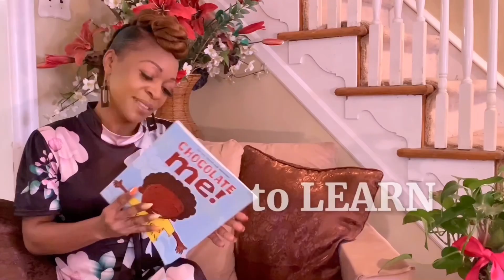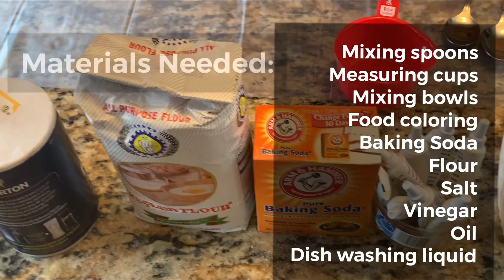How to make a volcano using household items! Will it erupt?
HOORAY! Welcome to another Super Science Sunday episode from the Glam Girl Reads Channel! In honor of reaching 600 subscribers we included another segment to the read aloud educational experience! We will be posting a "Super Science Sunday" episode featuring my children every Sunday.

WE HOPE YOU ENJOY THE NEWEST EDITION!
My goal is to continue to offer this read aloud experience once a week with some occasional bonus read aloud videos throughout the week, so don’t forget to subscribe so you can be notified when a new read aloud has been uploaded. Another goal of this channel is to not only offer fun read aloud videos with excitement and energy but to incorporate opportunities for children to participate and learn a new literacy skill. While participation is key holding your child’s, attention is equally important. So be prepare to see all the bells and whistles of the modern-day edits. These edits may include but are not limited to words flying, sounds, music, dance, gifs, and many many more. In addition, we will offer one "Super Science Sunday" experience. Education and Fun will not stop on this channel so don’t miss out on the fun!

A volcano is a fun science project, especially for kids. You can easily make a volcano if you need a project idea for a science fair! Make your own dough out of common household items and shape it into a volcano. Then, paint the volcano to make it more life-like, and add your ingredients for the eruption!

Title: How to build a volcano using household items.
Question: When baking soda (base) and vinegar (acid) are combined a gas (carbon dioxide) will be it form a volcano eruption?

Steps:
1. Mix 3 cups of flour, 1 cup of salt, 2 tablespoons oil, and 1 cup of water.
2. Knead the dough. If its to sticky add 2 tablespoons of flour. If its to crumbly add 1 tablespoon of water.
3. Using your hands shape the dough into the shape of a mountain. Allow to dry for 8 hours. If you wish to paint do so after the 8 hours of drying.
4. Put the cup through the center of the dough mountain and form the volcano (dough) around the cup.
5. Add 1 cup of baking soda, 1 tablespoon dishwashing liquid, and food coloring to your liking.
6. Finally add ½ cup of vinegar and watch the volcano erupt!

Materials:
Water
Baking soda
Salt
Vinegar
Oil
Dishwashing liquid
Flour
Mixing spoons
Mixing bowls
Measuring cups
Food coloring

The baking soda and the vinegar create an acid base reaction and the two chemicals work together to create gas called carbon dioxide. Gases need a lot of room to spread out and the carbon dioxide starts to fill up the bottle and then moves into the balloon to inflate it.
About Miss. Glamm... Miss. Glamm just completed my 15th year of teaching with the Camden City School District. With a strong passion for early childhood and eager to share it with many more children. They will not be let down.

Miss Glamm (please follow us on all social media platforms)
Facebook @The Glam Girl Reads
Intagram @ theglamgirlreads